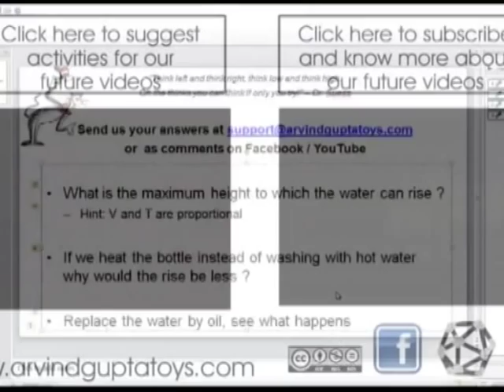Thirsty Bottle | Telugu | Fun with Heat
It’s the Indian summer. In the intense heat even our bottles turn thirsty and crave for water. In this experiment place a hot bottle upside down in a shallow plate of water. The bottle will start sucking water and the water level will rise in the bottle. You will need glass bottle, colored water and a plate for this activity. First rinse the bottle with hot boiling water. Ensure the water must be really hot. This will raise the temperature of the air inside the bottle. Quickly place the bottle upside down in a plate full of water. Soon you will see the water will start rising up. After a while the water will rise up to almost quarter the height of the bottle.
As nothing is burning so no oxygen is getting consumed. On placing the hot bottle upside down in water warm air gets trapped. When this hot air cools its volume is reduced. This creates a partial vacuum and water is sucked up. You can see the children here performing the activity and having fun.
We know that for a fixed amount of gas its Volume and Temperature are directly proportional. Here are some questions. What would be the maximum height to which the water will rise?
And if instead of cold water there was cold oil in the plate would it make any difference?
If instead of rinsing the bottle with hot water, we heated it in some oven, and raised the temperature almost equal to what it would have been with hot water, will the water rise more or less?
So think about these questions. This film was made by Ashok Rupner TATA Trust: Education is one of the key focus areas for Tata Trusts, aiming towards enabling access of quality education to the underprivileged population in India. To facilitate quality in teaching and learning of Science education through workshops, capacity building and resource creation, Tata Trusts have been supporting Muktangan Vigyan Shodhika (MVS), IUCAA's Children’s Science Centre, since inception. To know more about other initiatives of Tata Trusts, please